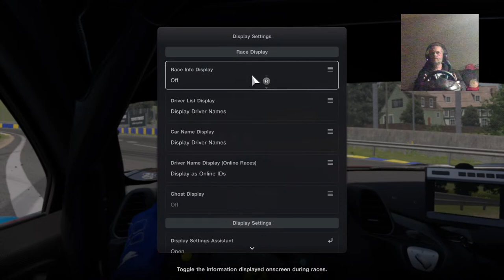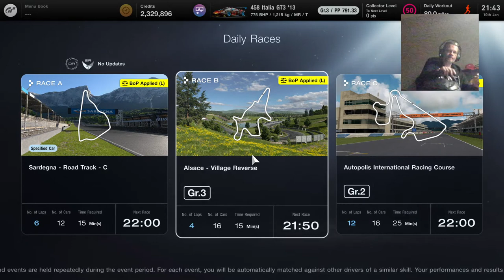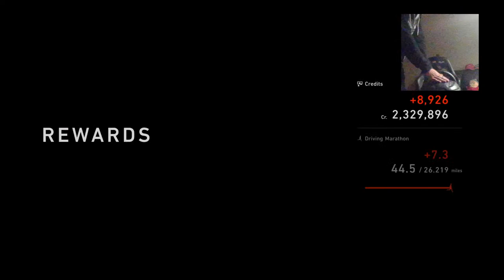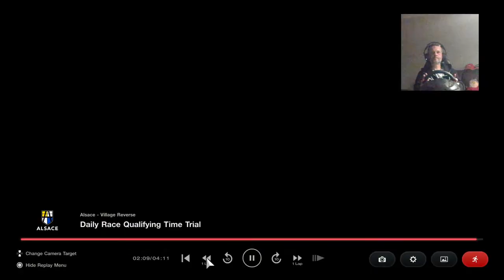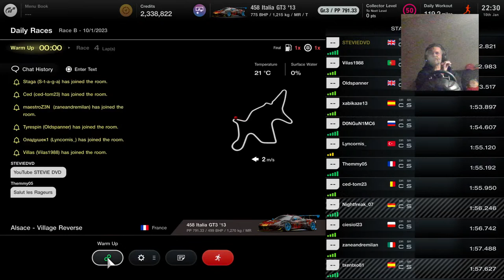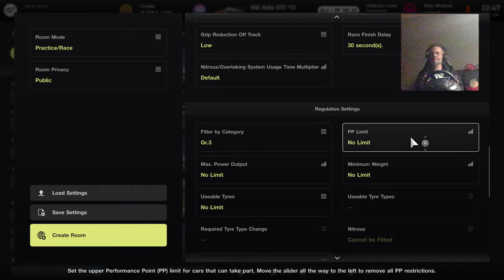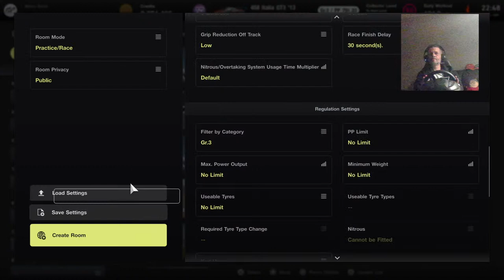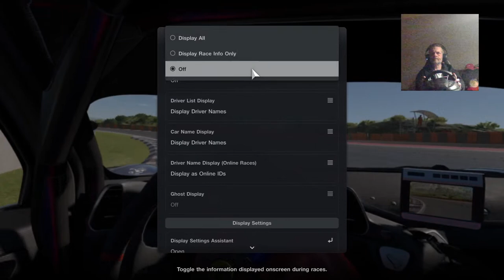Gran Turismo 7. New Daily Races. Cam, Cockpit View, Wheel & Pedals. STEVIE DVD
UK LONDON STYLE ADULT ENTERTAINMENT 18+
I am a disabled gamer who has to fill his life with some cheer, So that is why I'm here. I suffer with ankylosing spondylitis,a crippling bone disease and am in constant pain. I stream as much as I can around the pains. I have 30+ years of gaming on Playstation consoles. My aim is to be able to pay one bill a month with my YouTube revenue to make my life a little easier as living with this illness has made life difficult.
 I mainly game late evenings for a few hours.
  Gaming And Drone Livestreams. 4k Drone Footage. Darts, Food Leisure And Pleasure.  Gaming Ranges From Dirt Rally To Aliens Fireteam Elite, Star Wars To Call Of Duty Black Ops, Gran Turismo To Zombie killing, Come Join The Fun.

Thrustmaster T300 RS Steering Wheel And Pedals
Play Seat
PSVR
Great Merchandise
DVD
(Digital Versatile Disc)
PSN STEVIEDVD